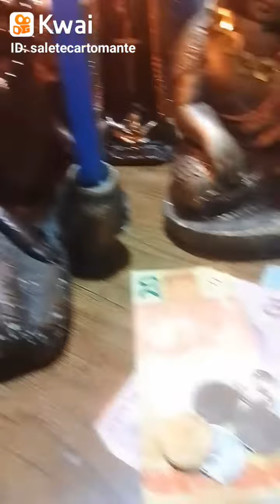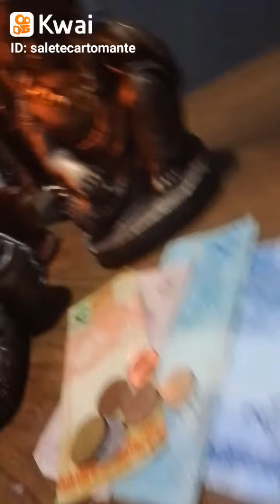🕯️🙌🙏 acenda uma vela hoje para abrir caminhos financeiros para você receber dinheiro 💰🍀💰💲